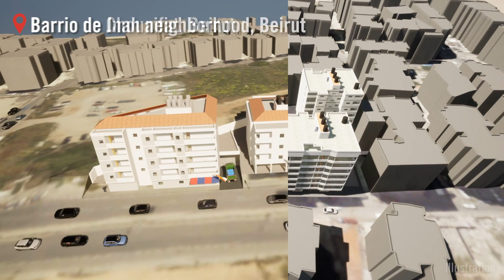Es Hora de Silenciar las Peligrosas Mentiras de Hezbolá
🔇Sonido apagado